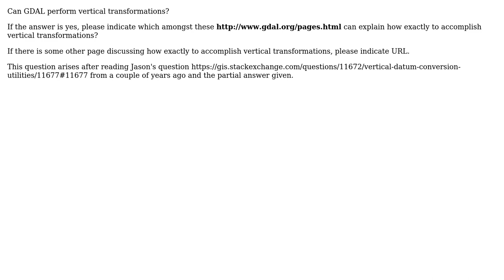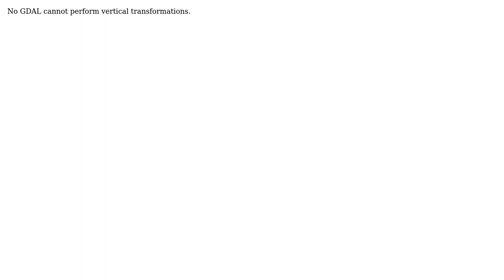GIS: Can GDAL Perform Vertical Transformations?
With thanks & praise to God, and with thanks to the many people who have made this project possible! | Content (except music & images) licensed under CC BY-SA | Music | Images & others | With thanks to user V. Kelly Bellis user If you do not know- just GIS and the Stack Exchange Network Trademarks are property of their respective owners. You are responsible for your own actions.